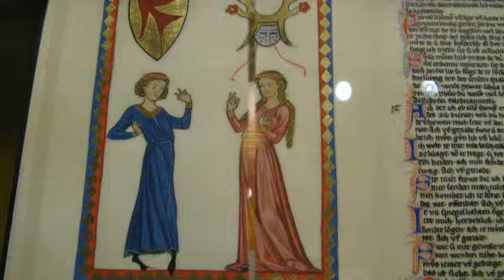Schloss Spiez am Thunersee / Trümmelbach-Fälle Lauterbrunnen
Urlaub im Berner Oberland Juli 2013
Danke für alle Kommentare flocke2022